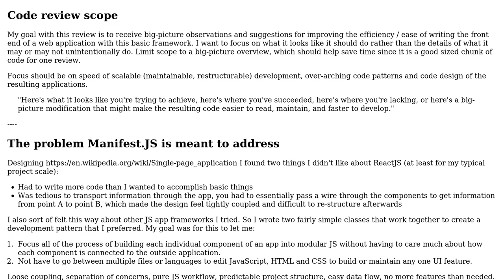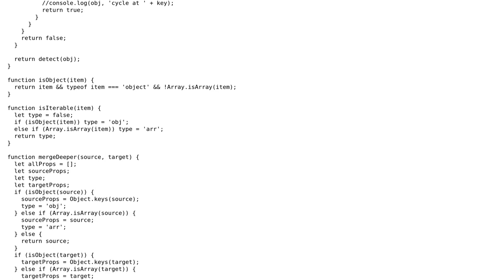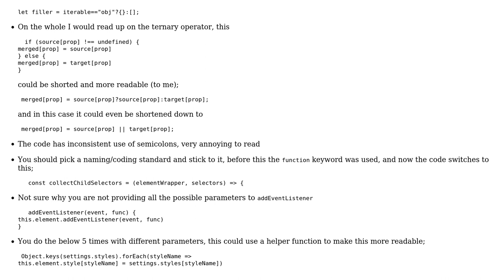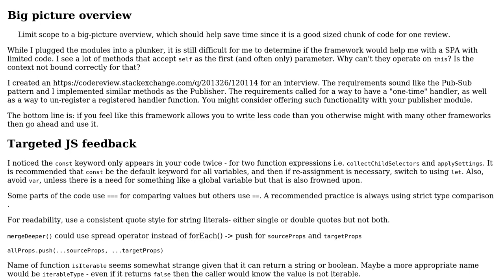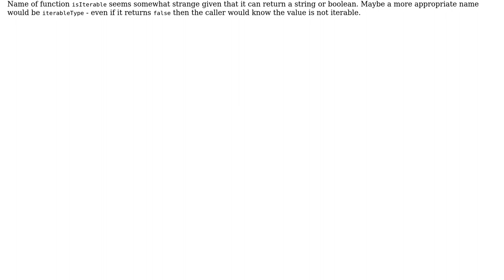Code Review: Manifest.JS: A lightweight front-end structural framework (2 Solutions!!)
Code Review: Manifest.JS: A lightweight front-end structural framework

With thanks & praise to God, and with thanks to the many people who have made this project possible! | Content (except music & images) licensed under CC BY-SA | Music | Images & others | With thanks to user SAM OnELA user konijn user J.Todd and the Stack Exchange Network Trademarks are property of their respective owners. You are responsible for your own actions.